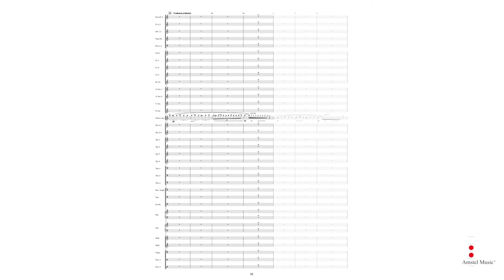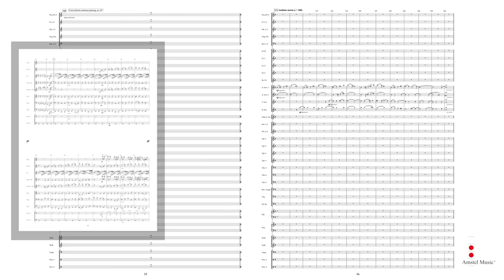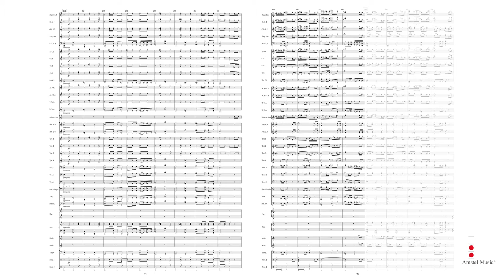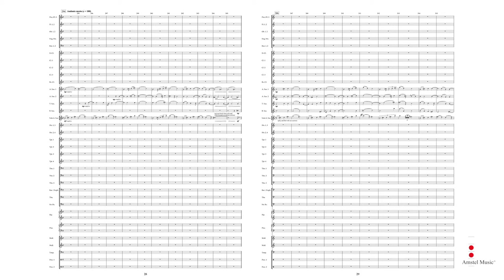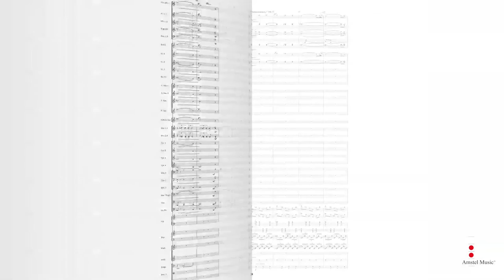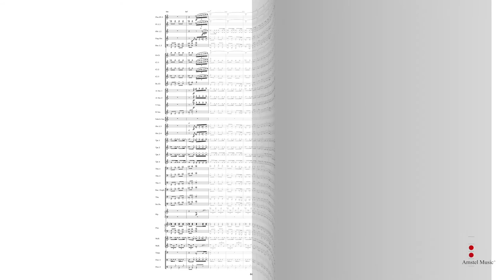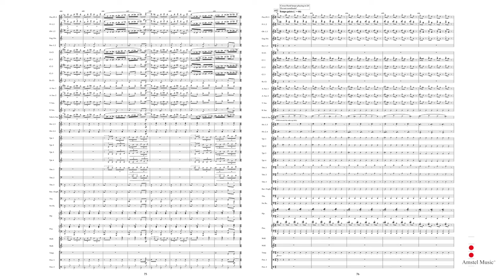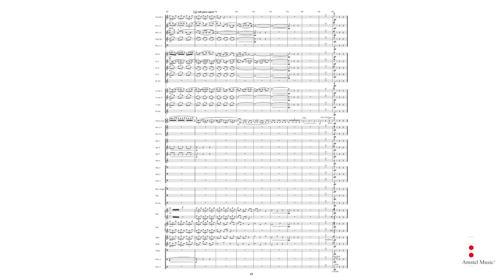Fellini (Omaggio a F. Fellini) – for Alto Saxophone, Circus Band and Wind Orchestra – Johan de Meij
Amstel Music Alto Saxophone and Concert Band/Harmonie Grade 5
AM 144-010

Fellini takes the listener into the surrealistic and dreamy world of legendary Italian filmmaker Federico Fellini. The alto saxophone soloist - being the personification of a clown - and the off stage circus band add a unique theatrical element to the work.